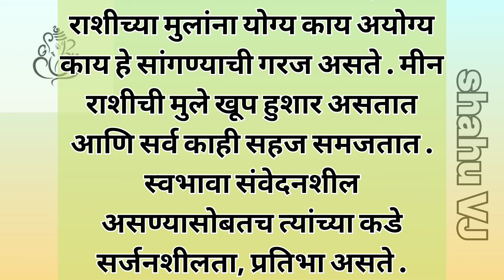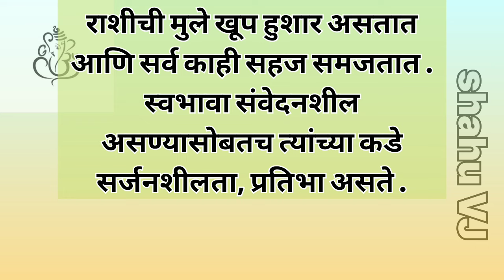✨राशीनुसार जाणून घ्या तुमच्या मुलाचास्वभाव|Rashinusar mulacha swabhav#rashibhavishya 💥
मुलांचा स्वभाव जाणून घेण्यासाठी video पूर्ण जहा
धन्यवाद